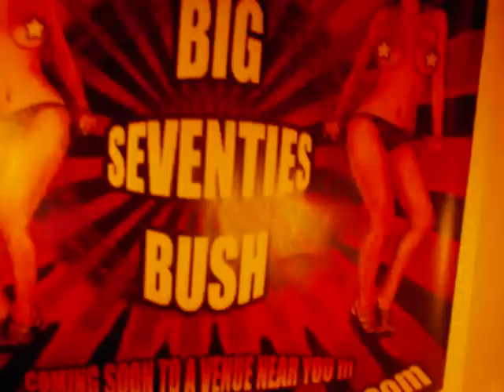Big Seventies Bush (Virgin promo).wmv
Three BSB gigs and Sam @ rehearsal